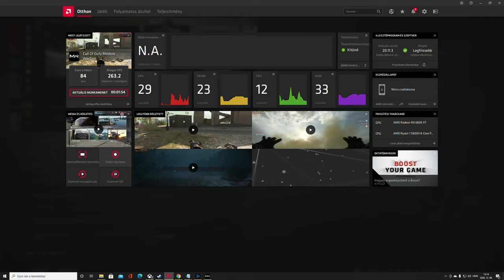Call of duty Warzone 6800 xt fps benchmark gameplay multiplayer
Köszi hogy nézed!

CPU: AMD Ryzen 7 5800x
COOLER: Bequiet! Dark Rock Pro 4
MB: Asus TUF B550
RAM: 2x16 gb Kingston Hyperx Predator 3200 mhz
PSU: Corsair 850w Modular.
GPU: Asrock 6800 xt 16 gb
SSD: Nvme ssd 1,5 TB
HDD#1: WD EZEX 1 tb 7200 rmp
CASE: Coolermaster Masterchase